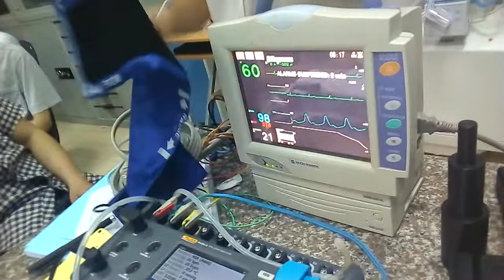Thực hành máy theo dõi bệnh nhân - đo huyết áp - Nguyễn Công Trình